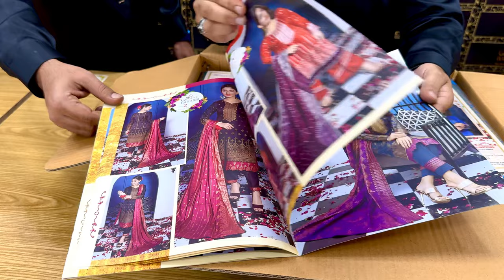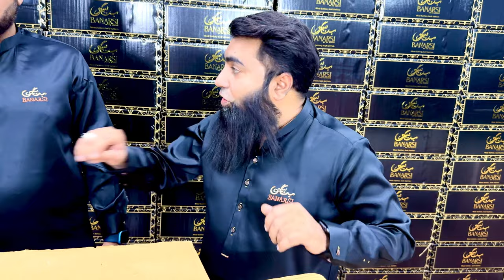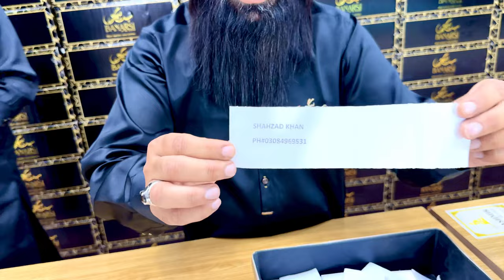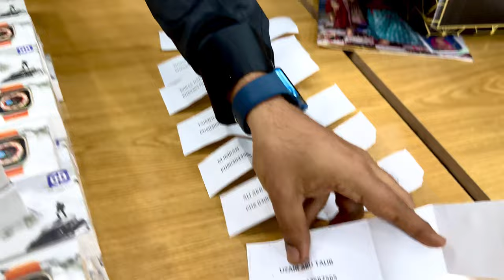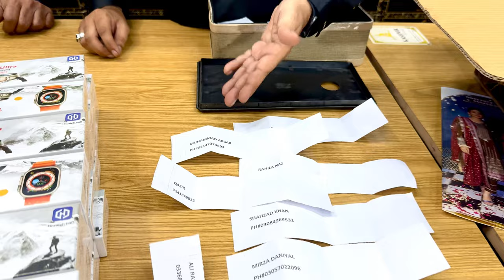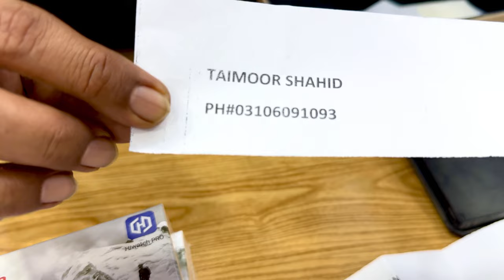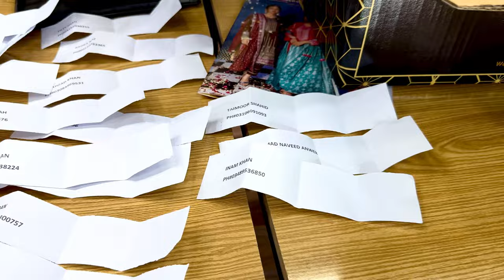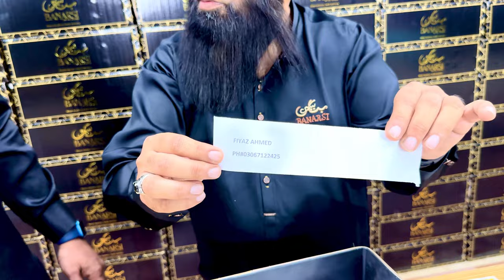Exploring Banarsi Volume 2! Vlog with Jahanzeb Nagda & Waqas Suriya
Join me, Jahanzeb Nagda, along with Waqas Suriya, as we dive into the vibrant world of Banarsi Volume 2! 🌟 Discover the essence of our newly launched brand, share in our adventures, and get a firsthand look at the magic we're creating. Don't miss out – it's a vlog full of fun, fashion, and the spirit of Banarsi! 🔥